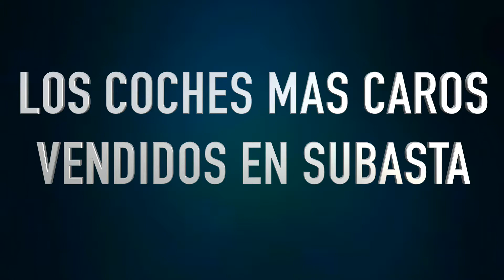LOS 10 COCHES MAS CAROS VENDIDOS EN SUBASTA TOP 10#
Os recuerdo que muy pronto haré el unboxing de la canon 700d, que sera la nueva cámara que usare para crear contenido para este canal.
Un saludo a todos y hasta la próxima!